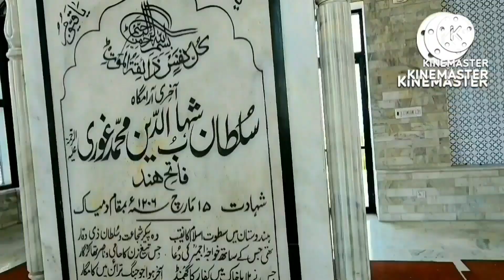Artificial Coal|How artificial coal is made|Coal making process artificially|Coal Making Furnace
Coal making process